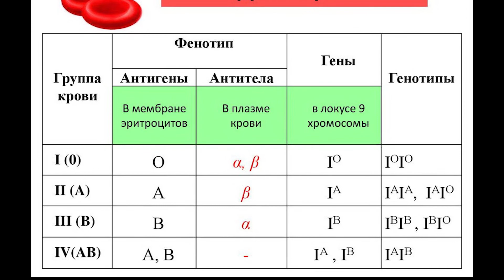Почему запрещено посещать «Остров Обезьян» | История острова Морган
Главы:
0:00 Вступление
0:28 Макаки-резусы
1:43 Обезьяний герпес
3:29 Остров обезьян

Таинственный и загадочный остров Обезьян у побережья Бофорта, полностью закрытый от посторонних, который таит в себе множество секретов. Летом 1979 года остров Морган,  впервые принял своих новых жителей: свободно бродящую колонию макак-резусов, которая первоначально насчитывала более 1400 особей. В последующие годы его обитатели стали источником загадок и мифов.

1. Поделитесь ссылкой на это видео со своими друзьями.